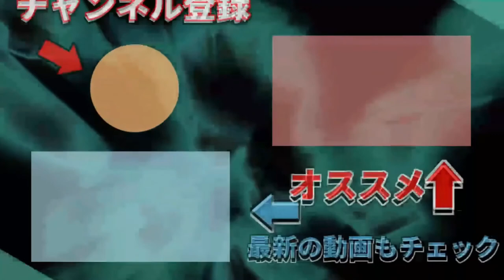【簡単】モバイルWiFiが遅い？速度アップ方法！？